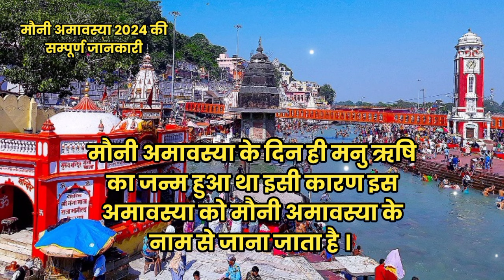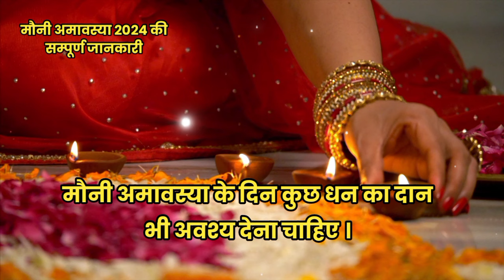Mauni amavasya kab hai | Mauni amavasya 2024 | Mauni amavasya date and time | मौनी अमावस्या कब की है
जय श्रीराधा कृष्ण भगवान जी की । जय श्री लक्ष्मी नारायण भगवान जी की । जय मौनी अमावस्या की ।
आप सभी भक्तों का हम अपने चैनल पर हार्दिक स्वागत करते हैं । माघ मास के इस पावन समय में आज की इस वीडियो में हम आपको मौनी अमावस्या 2024 की सारी जानकारी देने जा रहे हैं । माघ मास की अमावस्या को मौनी अमावस्या कहा जाता है । उसके बारे में सब कुछ इस वीडियो में बताया गया है । कृपया वीडियो को जरूर देखें ।
amavasya upay
मौनी अमावस्या कब है, मौनी अमावस्या 2024, मौनी अमावस्या कब की है, अमावस्या कब की है, मौनी अमावस्या फरवरी, फरवरी मौनी अमावस्या कब है, फरवरी में मौनी अमावस्या कब है, मौनी अमावस्या 9 या 10 फरवरी, मौनी अमावस्या को क्या दान करें, मौनी अमावस्या शुभ मुहूर्त,
मौनी अमावस्या कब है, Mauni Amavasya kab hai, मौनी अमावस्या कब है 2024, मौनी अमावस्या मे क्या करना चाहिए, Amavasya Kab Hai 2024, Mauni Amavasya 2024 Date And Time, amavasya kab hai, mauni amavasya 2024 mein kab hai, amavasya ke upay, February mein amavasya kab hai, मौनी अमावस्या पर पित्रों को प्रसन्न कैसे करें
मौनी अमावस्या पूजा विधि, अमावस्या पूजा विधि, मावस के दिन पूजा कैसे करें, मौनी अमावस्या 2023, mauni amavasya 2023, मौनी अमावस्या को अर्घ्य कैसे दें, मौनी अमावस्या को पीपल की पूजा कैसे करें, मौनी अमावस्या के दिन क्या करें, मौनी अमावस्या को क्या दान करें, मौनी अमावस्या को किसकी पूजा करें, माघी अमावस्या को पूजा कैसे करें, मौनी अमावस्या महत्त्व